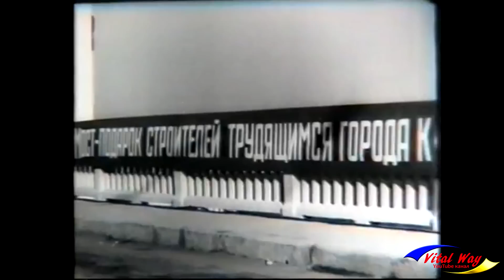Как праздновали день города в Днепропетровске 2020/VitalWay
День города Днепр праздновали 12 сентября 2020 года. Днепропетровску исполнилось 244 года. Екатеринослав был основан Екатериной Великой в 1776 году, а строительством руководил князь Григорий Потёмкин.
В этом видео: набережная Днепра, Монастырский остров, пешеходный мостик, шар желаний на Фестивальном причале, гостиница Днепропетровск, байкеры, пиратские корабли, ручные голуби, виноделы, атракционы для детей, Европейская площадь (улица Миронова), Пассаж, карусель, площадь Ленина, МинЧерМет, ЦУМ, улица Короленко, проспект К.Маркса (Яворницкого), аллея художников, театр Шевченко, Горсовет, старинные пушки, памятник Полю.
Виталий Пискун - видеоблогер. Обзоры Днепропетровска, путешествия, – всё это, увлекательное и полезное авторское видео.
День города 2021 С 2025 года сменился номер Приват карточки. Сейчас свою благодарность за мой труд вы можете отправить на карту ПриватБанка 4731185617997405